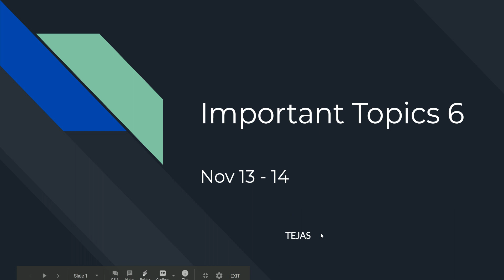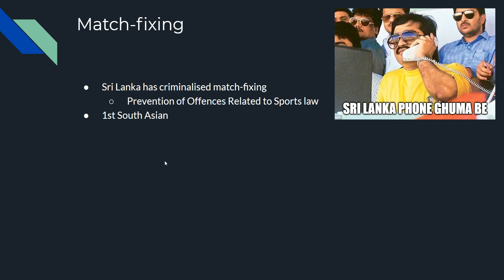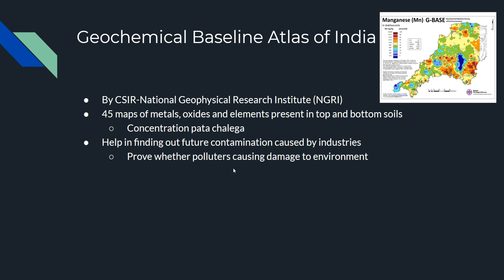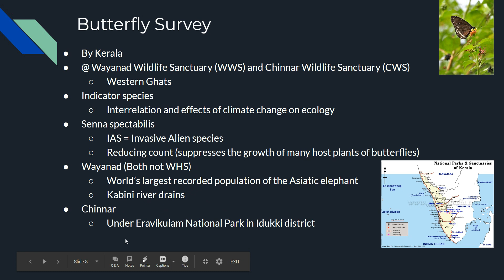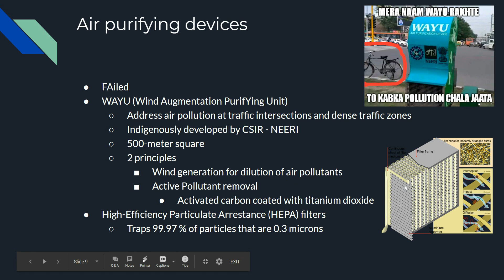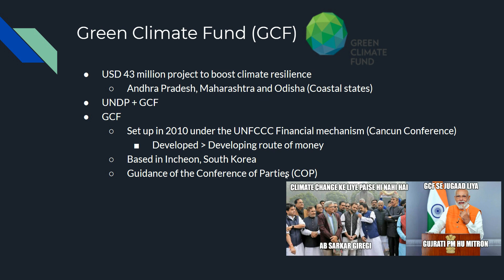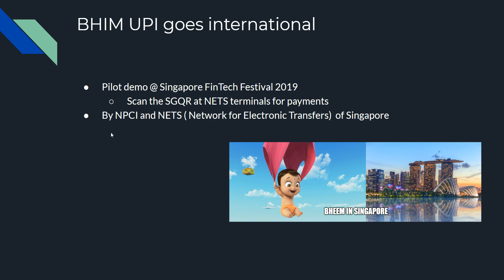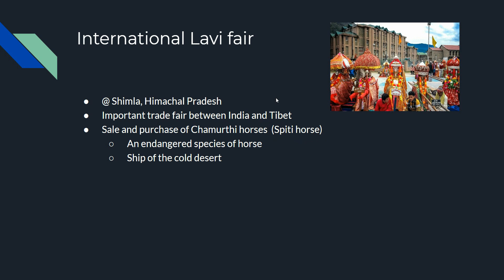Important Current Affairs 6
Current Affairs NINJA style.
Do Current Affairs like a PRO
Enjoy studying like Never Before !!